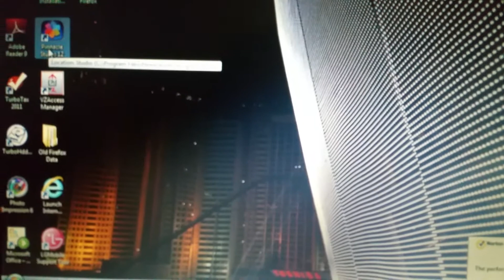Today in Leeland (1-9-20): Day 9 of 366